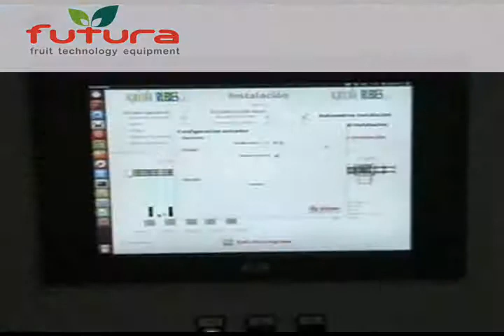FLAT PEACHES GRADING LINE